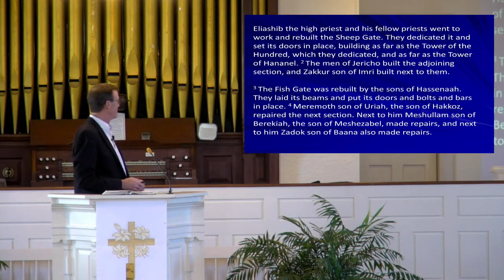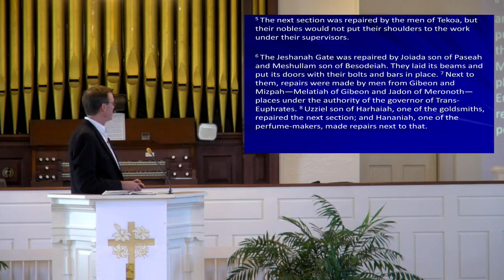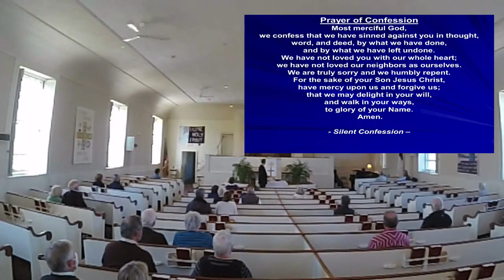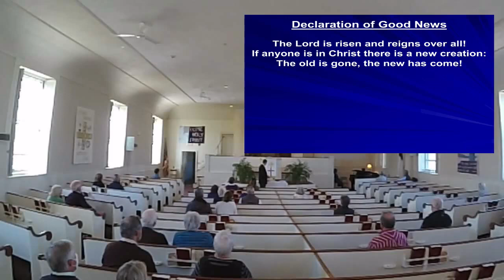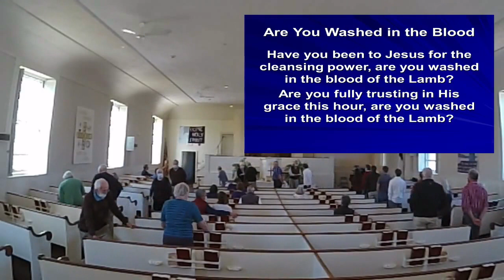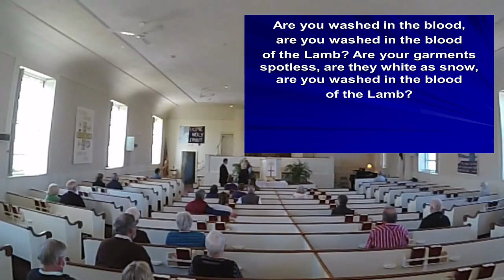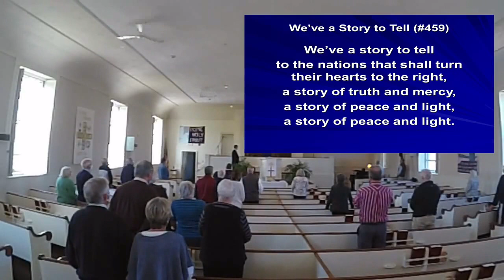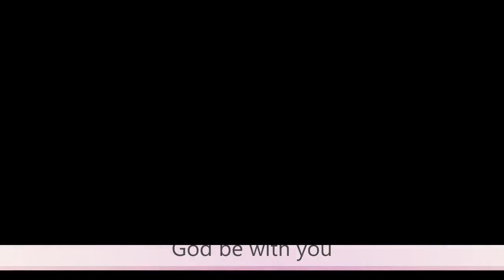11-07-21 Pastor Tim Worship